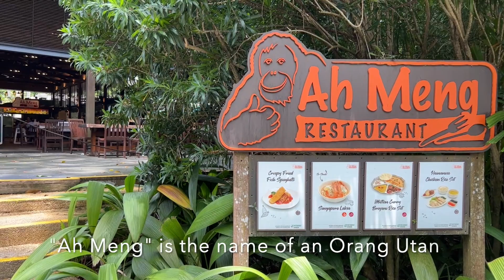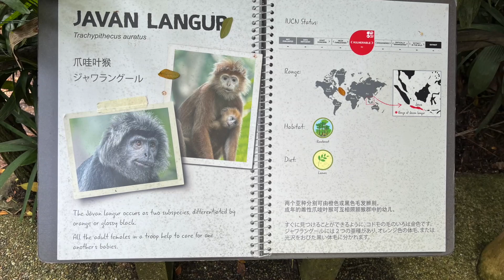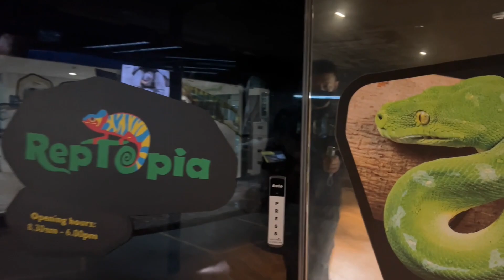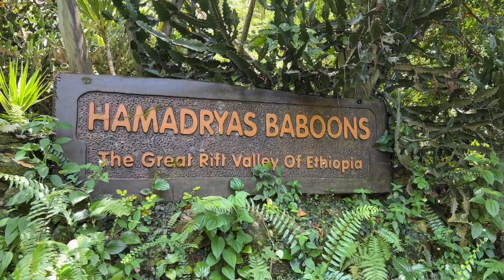Singapore zoo, one of the best zoos in the world. 新加坡动物园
One of the best zoos in the world, Singapore Zoo is a world-class zoo that animal lovers should visit. It is home to more than 2,800 animals from over 300 species of mammals, birds and reptiles. And many of them roam freely in the open enclosures...just like their natural habitats.